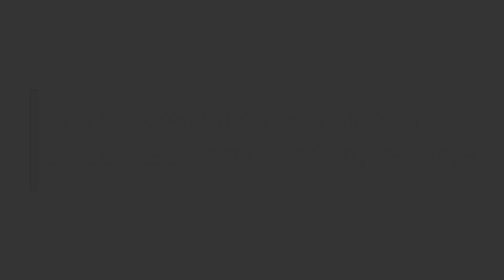What Accreditation Should your Breast Reconstruction Surgeon Have?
The Foundation is honored to interview Dr. Daniel Z. Liu of Cancer Treatment Centers of America in Chicago. Patients often ask us at the Foundation about how to choose a reconstructive plastic surgeon for their breast reconstruction. What qualifications should patients look for?

Plastic surgery requires six years of post graduate specialized training beyond medical school. Plastic surgeons are trained in breast reconstruction but not all decide to focus on or specialize in breast reconstruction.

It is important for patients to ask the plastic surgeon they intend to choose for their reconstruction what their specific training is in breast reconstruction surgery. Dr. Liu gives us this important information and what questions patients should ask.